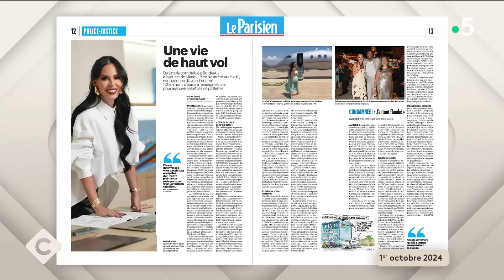Fraude chez Kiabi : qui est la suspecte Aurélie B. ? - C à vous - 01/10/2024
Nos invités :
Kiabi : 100 millions d’euros détournés, qui est Aurélie B. ? On en parle avec Caroline Piquet, journaliste au service police/justice du journal “Le Parisien”, et Victor Tassel, journaliste au service économie du journal “Le Parisien”